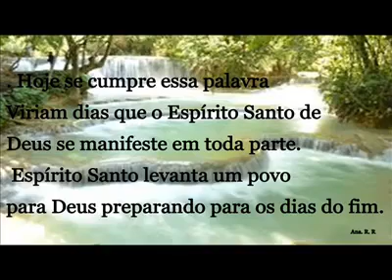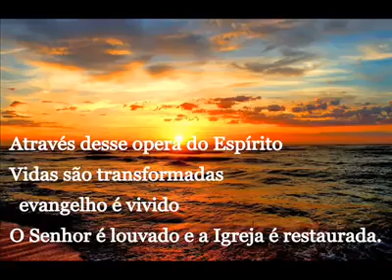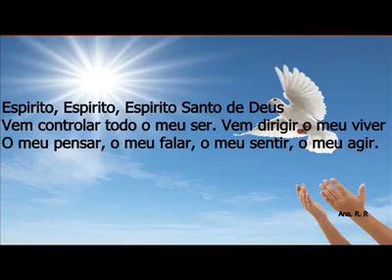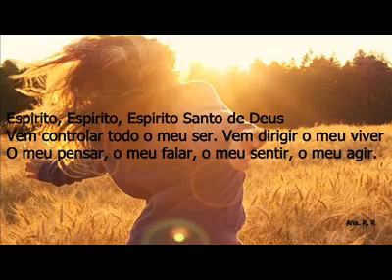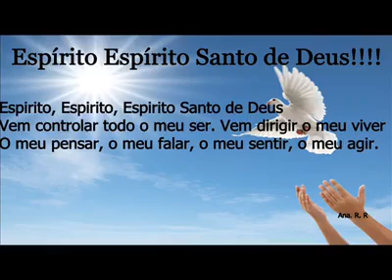ATRAVÉS DO PROFETA DECLAROU DEUS